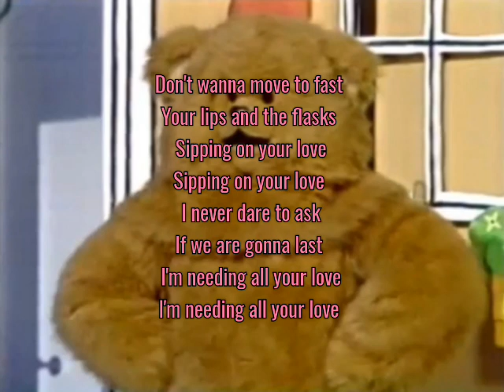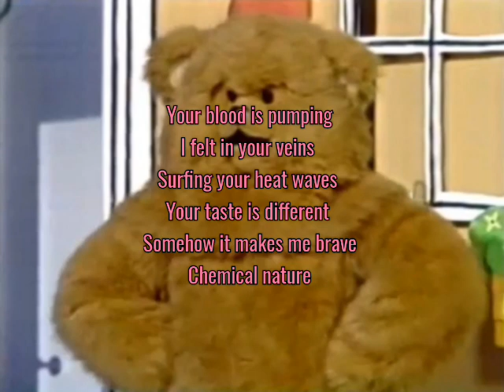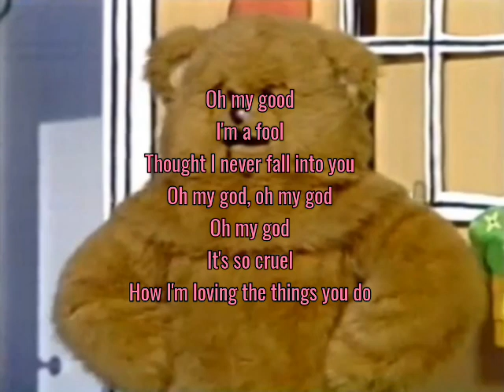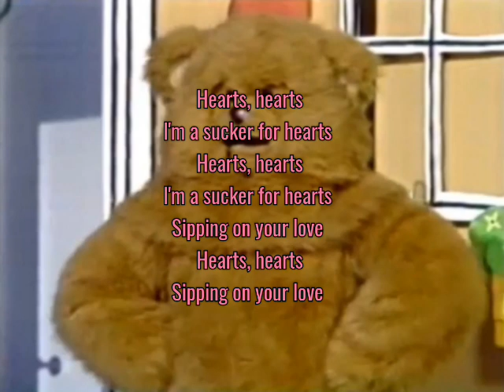Lvly - Sucker For Hearts (Lyrics on screen)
Lyrics:

Inside your bedroom
We stopped counting the days
Lost in the rhythm
Physical silence
No need to speak a word
Lay here beside me

Don't wanna move too fast
Your lips and the flasks
Sippin' on your love
I never dare to ask
If we are gonna last
I'm needing all your love

Oh when you move, oh my god
You know how you're playing your cards alright oh
I'm a sucker for hearts
Dressed in the dirty clubs and diamonds
Make me, oh my god
Hoping we'll hold our faces straight oh

Your blood is pumping
I feel it in your veins
Surfing your heat waves
Your taste is different
Somehow it makes me brave
Chemical nature

Thought I never fall into you
It's so cruel
How I'm loving the things you do